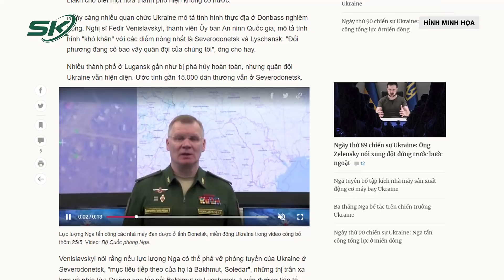Chiến Sự Ngày Thứ 92: Miền Đông Ukraine Leo Thang, Nga Và Ukraine Đang Toan Tính Những Gì? | SKĐS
SKĐS | Mới nhất, sau 3 tháng chính thức mở ra chiến sự đặc biệt tại Ukraine hôm nay chiến sự này đã bước sang ngày thứ 92. Liên tiếp những thông tin liên quan đến hai vùng Lugansk và Donetsk được báo chí đưa tin đang ở mức đe dọa, miền Đông Ukraine leo thang chưa từng có. Vậy Nga và Ukraine đang có những toan tính gì? Mời quý vị cùng theo dõi.

Mời quý vị và các bạn xem thêm: EU Quyết Sòng Phẳng Để Trừng Phạt Nga: Tổng Thống Putin Cảnh Báo 'Gậy Ông Đập Lưng Ông'